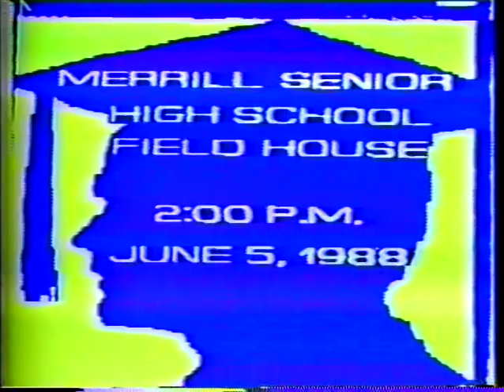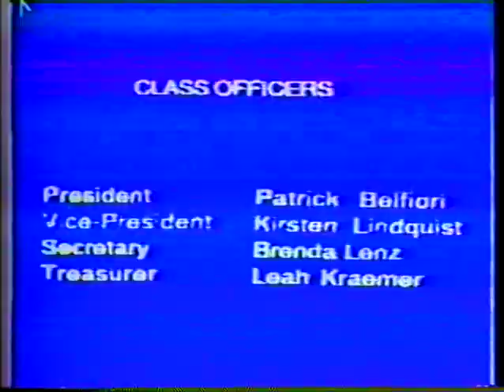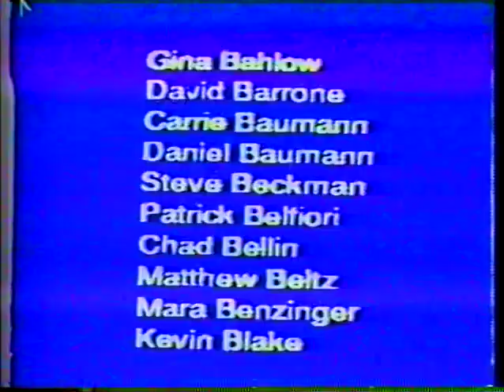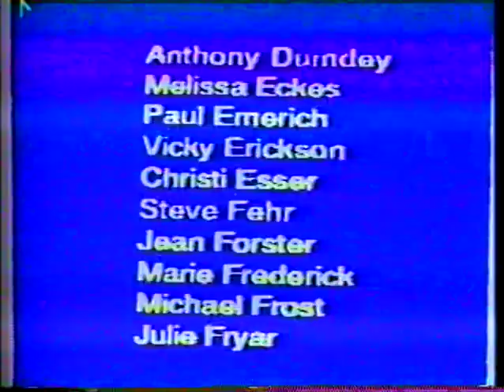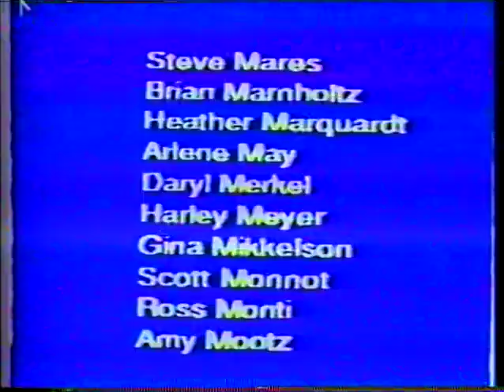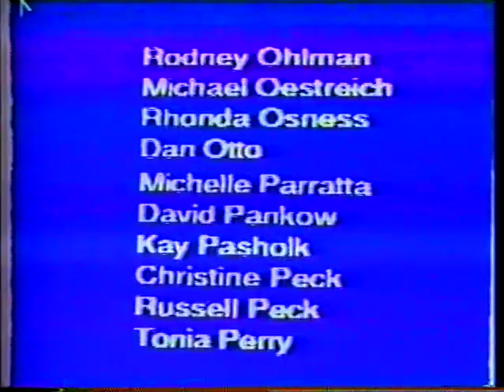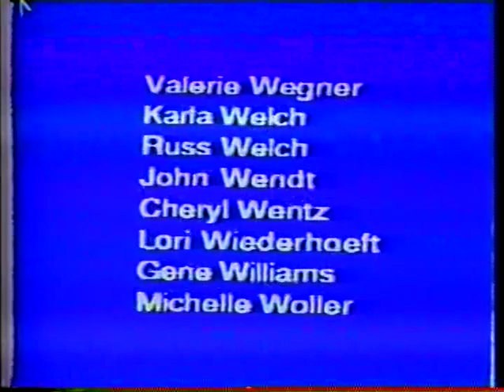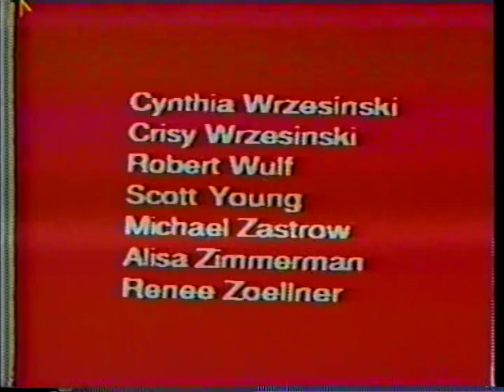(LEGACY VIDEO) Graduation Ceremony 1988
Tune into one of our “LEGACY VIDEOS” from the year 1988!